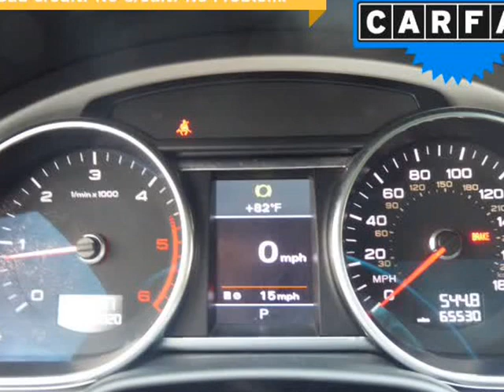2012 Audi Q7 quattro 4dr 3.0L TDI Premium Plus (Columbus, Ohio)